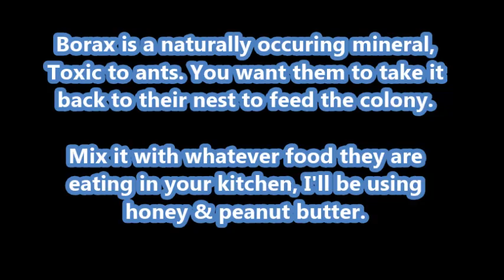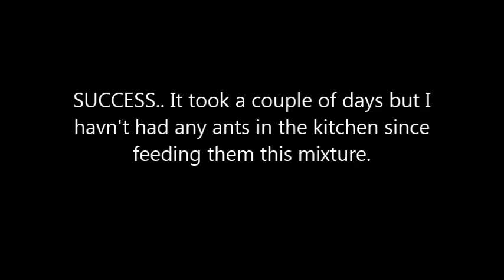Natural way to get rid of ants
After trying other ant baits without success, I finally got rid of my ant problem using this simple natural borax recipe using peanut butter & honey as a lure.